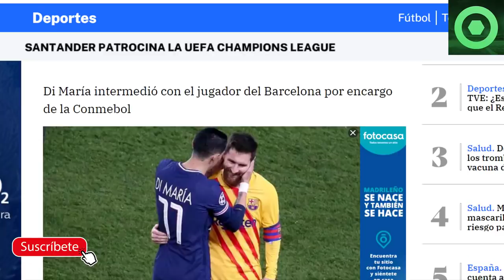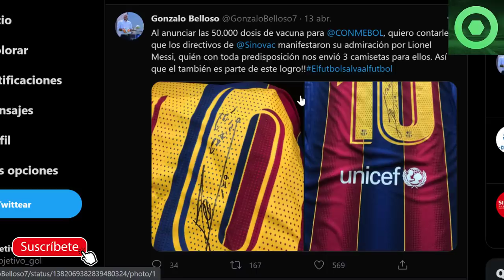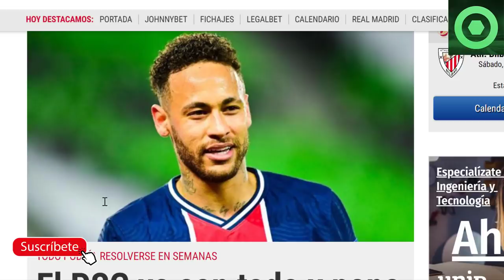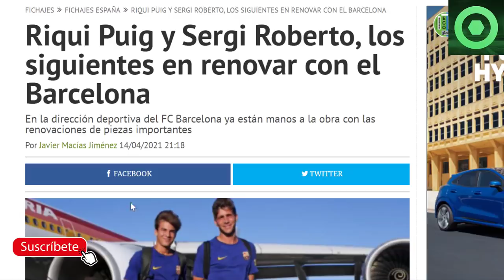🔴MARAVILLOSA NOTICIA de LEO MESSI 🟥 El PSG pierde los nervios con NEYMAR 🟥SORPRESA con el KUN🟥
Fuentes:
fcbarcelonanoticias
besoccer
fichajes net
fichajes com